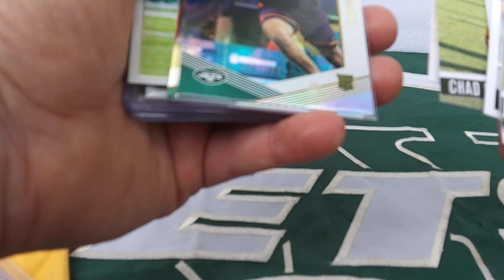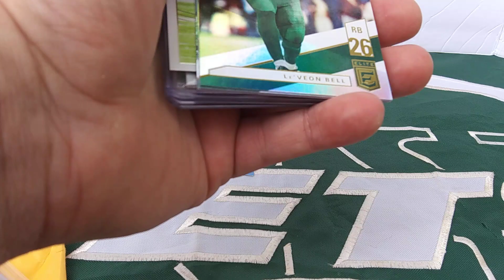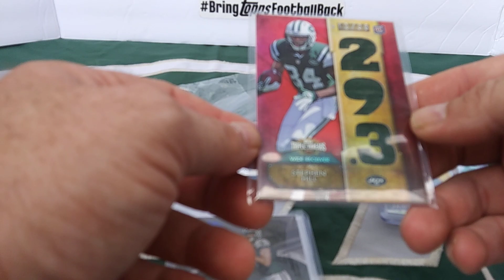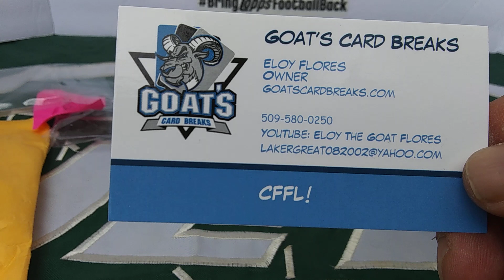From the Goat Sack National mixer break results